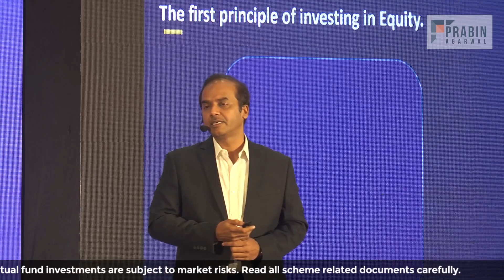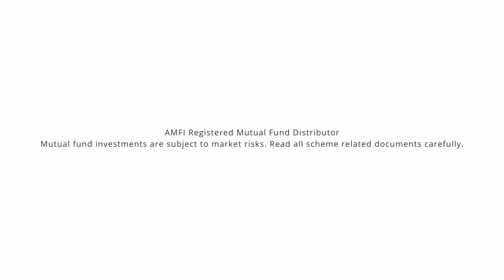Dive Deep into the Power of Equity with Mr Ajit Menon, CEO at PGIM AMC.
Summary:

In this video, Ajit Menon delves into the foundational principle of investing in equities, explaining that while various asset classes offer risk and opportunity, equities uniquely capture human progress and innovation. He argues that equities are essential because they reflect advancements in various sectors, such as the development of green energy solutions and medical innovations like vaccines, which can generate substantial returns. He emphasizes that equities are the sole asset class that directly benefits from human creativity and progress, distinguishing it from fixed income, gold, real estate, and currencies. He advises investors to always consider having a portion of their portfolio in equities, whether in Indian or global markets, to participate in this dynamic potential for growth.